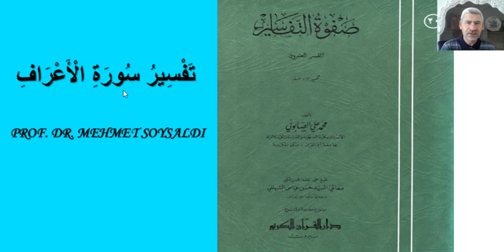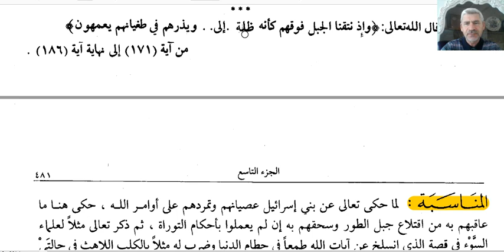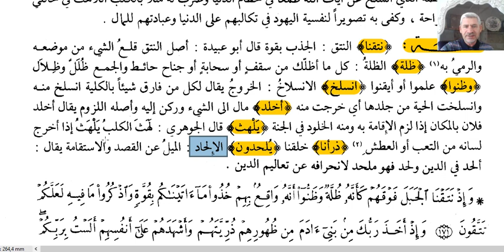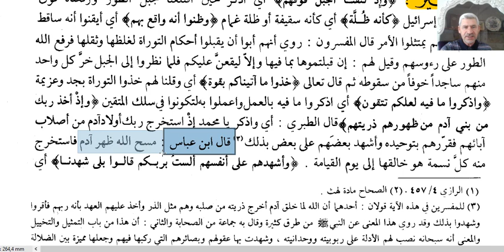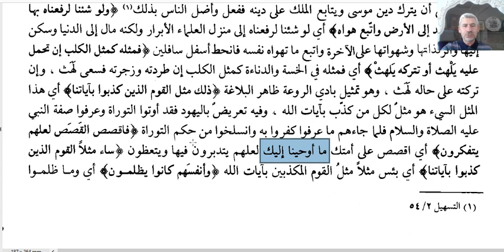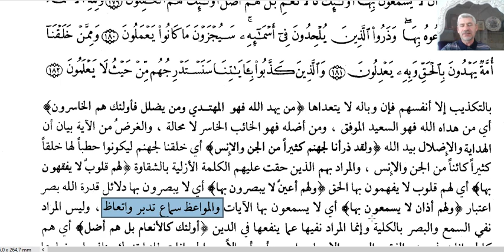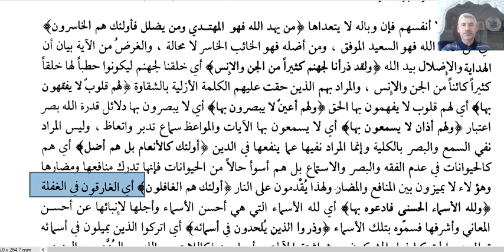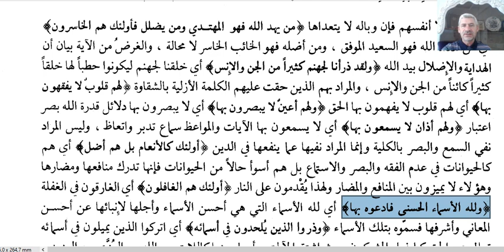A'RAF SURESİ TEFSİRİ (126.DERS)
A'RAF SURESİ TEFSİRİ